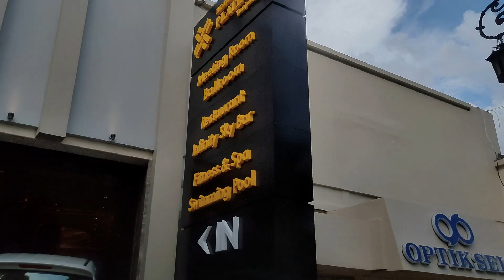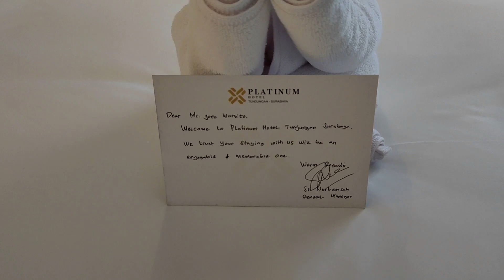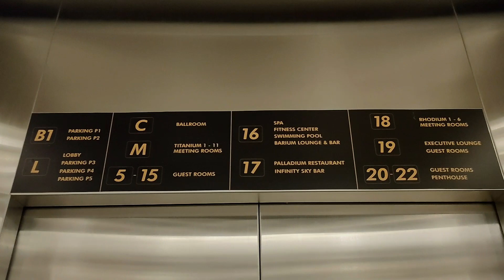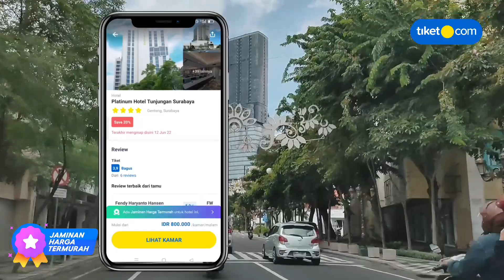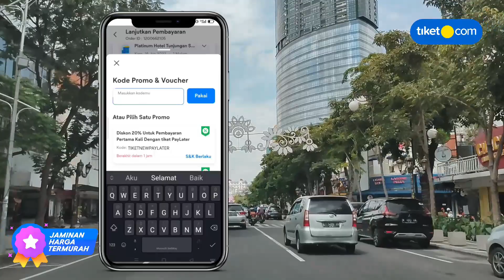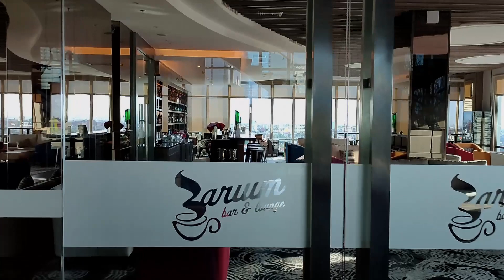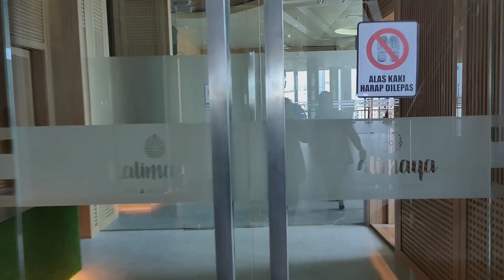HOTEL TERBARU DI SURABAYA - Dekat Mall dan View Bagus, Review Platinum Tunjungan Surabaya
Staycation di Hotel terbaru di Surabaya bersama tiket.com dan Buktikan murahnya! beli di aplikasi tiket.com sekarang ya.

1. Periode Promo : Hingga 30 Juni 2022
2. Periode Menginap : Kapanpun
3. Penggunaan voucher hanya berlaku pembelian melalui aplikasi tiket.com (iOS dan Android)
4. Diskon 10% hingga Rp500.000 dengan minimum transaksi Rp300.000 untuk Hotel Pilihan di Indonesia, sesuai dengan kebijakan masing-masing hotel.
5. Promo berlaku untuk semua metode pembayaran.
6. Tipe Penggunaan : Satu kali pakai

Beli di aplikasi tiket.com pasti Jaminan Harga Termurah
Nemu harga tiket hotel, vila atau apartemen yang lebih murah?
tiket.com akan ganti selisihnya 2x lipat dengan tiket Point!

Kalau pengen lebih murah lagi saat Libur telah tiba, promonya bikin gembira!
BUAT HOTEL, VILA & APARTEMEN DOMESTIK
Periode promo : 15-23 Juni 2022

Hotel Platinum Tunjungan Surabaya merupakan hotel terbaru di Surabaya yang lokasinya sangat strategis, Hotel bintang 4 ini berada di pusat kota tepatnya di jalan Tunjungan atau hanya sekitar 10 menit saja jalan kaki menuju Tunjungan Plaza. Hotelnya bagus, fasilitasnya juga lengkap dan untuk selengkapnya simak video ini sampai selesai yaa

HOTEL PLATINUM TUNJUNGAN SURABAYA
Alamat: Tunjungan St No.11 - 12, Genteng, Surabaya City, East Java 60275